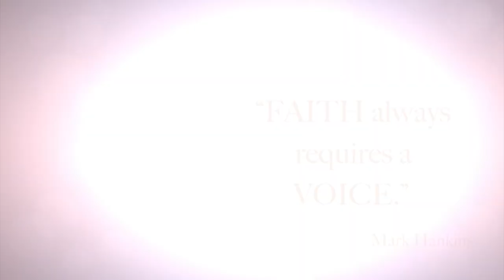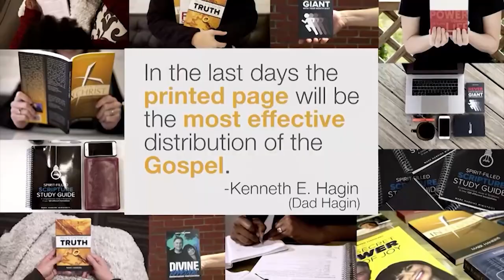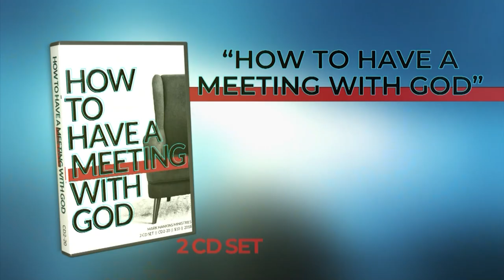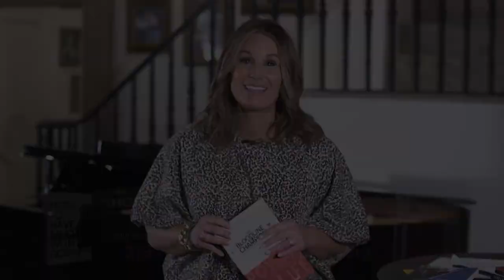The Power Of The Blood | Part 3 | Mark Hankins Ministries